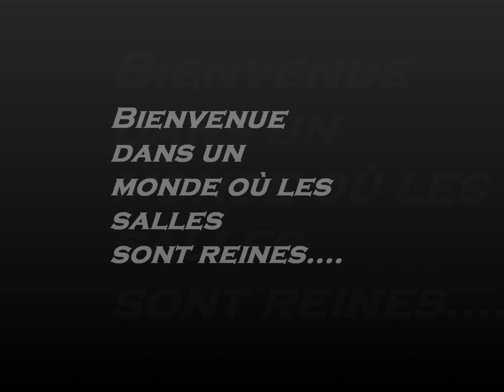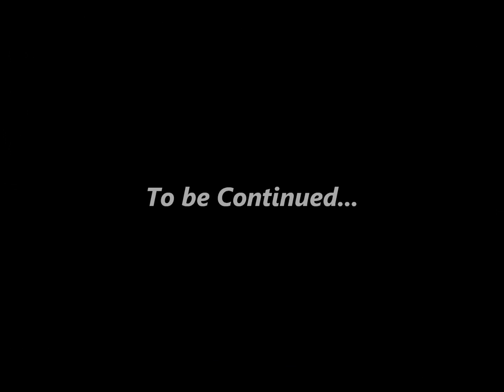we want arenas